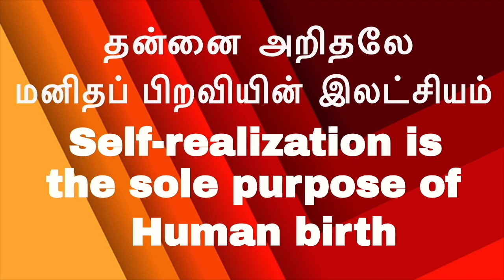(P-16)-5 நிமிடத்தில் ஆன்ம ஞானம் உள்ளே காலத்தை சத்தியமாக்குவதுJust be|சும்மா இரு|I-am-less Meditation